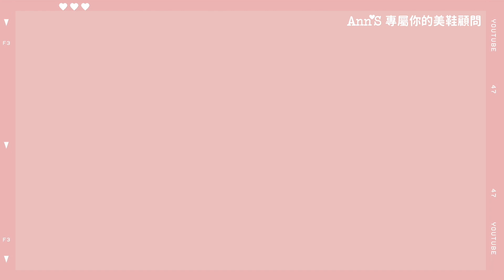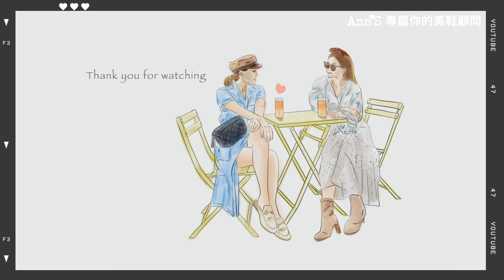【闆娘闆妹聊天室】怎麼樣的人格特質適合創業？Ann'S女鞋品牌到底是怎麼誕生的？ ❤EP.08│ Ann'S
今天來看闆娘闆妹來拌嘴?!XD
偶們家是2003年創立
最初的動機是闆娘衣服太多...
快來看看闆娘闆妹的無私分享吧😘😘😘